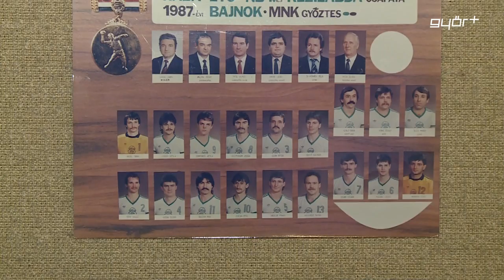30 éve nyertek IHF-kupát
Harminc évvel ezelőtt óriási sikert ért el a Rába ETO férfi kézilabda csapata. A győri együttes hosszú, és kalandosra sikerült mérkőzéssorozat végén megnyerte az IHF-kupát. Az akkori csapattagok most együtt ünnepelték a kerek évfordulót.